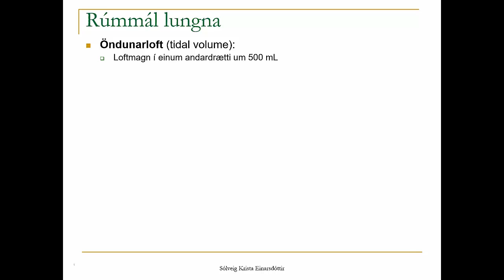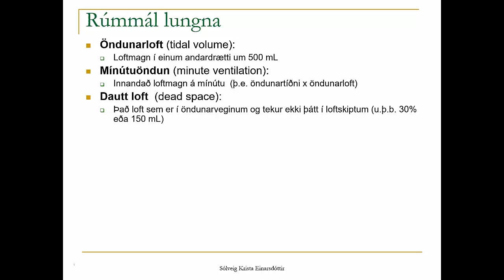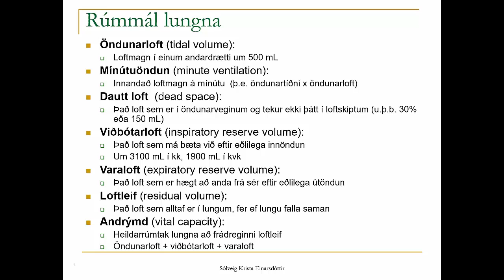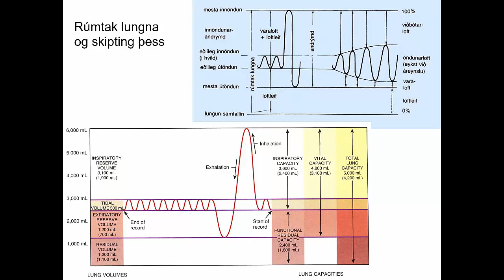18.2 Lungnastærðir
Lungu, rúmmál lungna, öndunarloft, mínútuöndun, dautt loft, viðbótarloft, varaloft, loftleif, andrýmd, heildarrúmtak lungna, loftskipti, öndunartíðni, andardráttur, loftmagn, innöndun, útöndun.